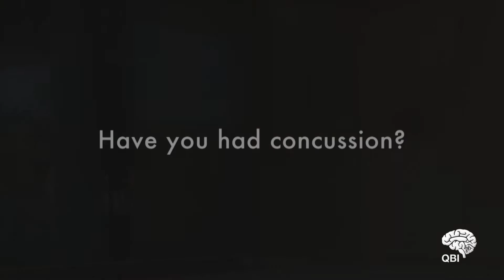Jacob Holmes from the Australian Athletes' Alliance on keeping players safe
Jacob is a former Australian basketballer and chairman of the Australian Athletes’ Alliance. He is representing all professional athletes in the quest to gain more insight into concussion.